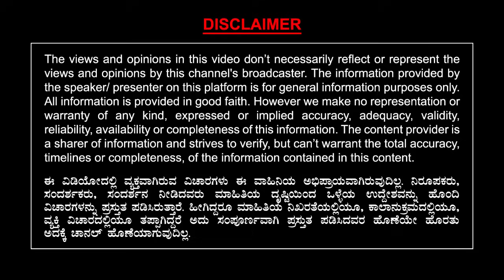ಇದೊಂದೇ ಹಾಡಿನಿಂದ ಸಿನಿಮಾ ಗೆಲ್ಲುತ್ತೆ ಅಂದಿದ್ದರು ಜಾನಕಿ.. ಹಾಗೆಯೇ ಆಯಿತು.. | S Janaki | Ep 04